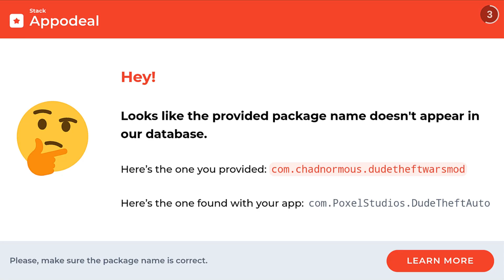Dude Theft Wars ( Mod Game Play ) Part 1020